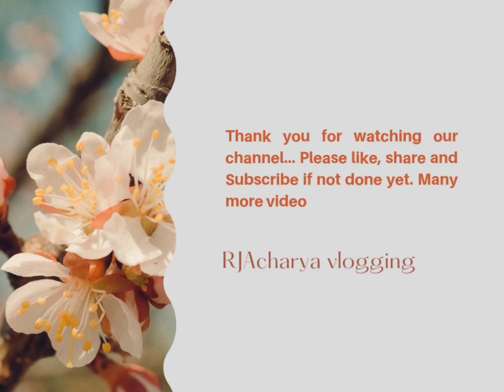Buddhism know from two cute sister Ahana &Kyna | Buddham saranam gacchami | India Japan relationship